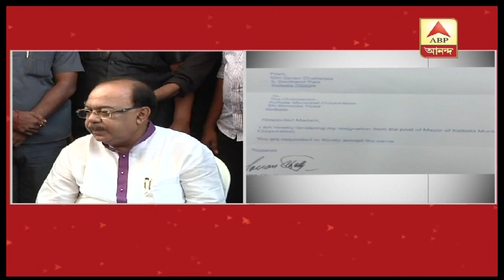মেয়রের পদ থেকে ইস্তফা দেওয়ার পর প্রথম সাংবাদিক সম্মেলনে : Sovan Chatterjee | ABP Ananda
After resigning from the Mayor's post, Sovan Chatterjee speaks for the first time in a press conference.